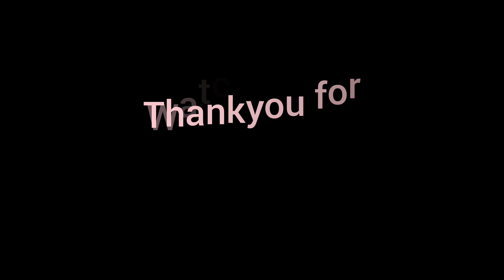Gorgeous Easy Nail Art💅.Tuitorial.